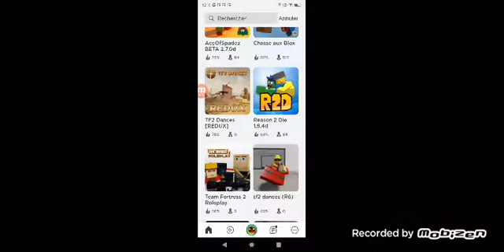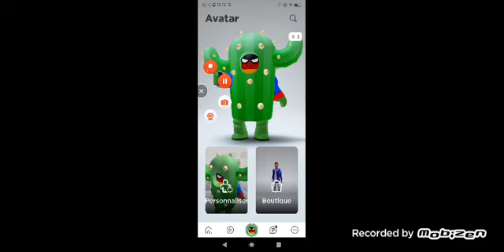TF1 vive vove musonk de Paris 😤